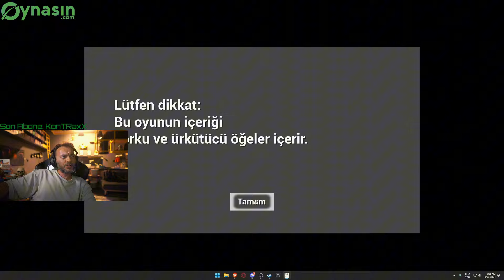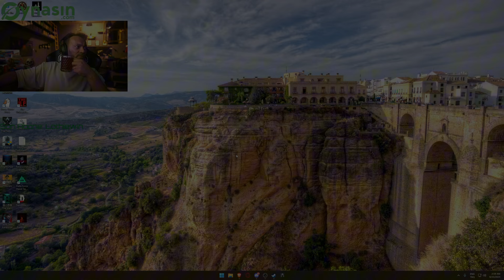SORU SORUP KORKUTTULAR | FORK ROAD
Yayınlardan haberdar olmak ve eğlencemize ortak olmak istiyorsanız hepinizi Discord sunucumuza bekliyoruz: ➽